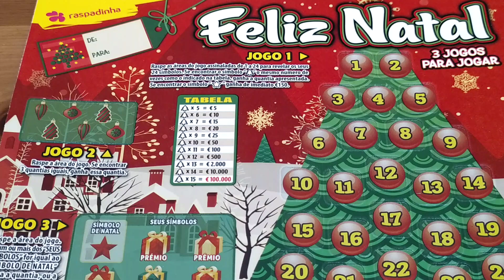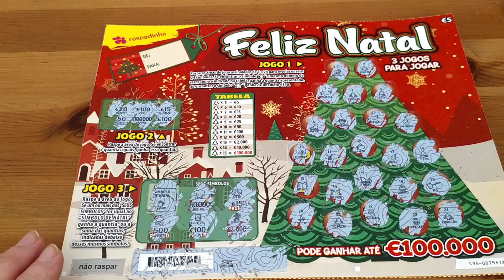Raspadinha Feliz Natal, será que tivemos prémio? #25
Fomos novamente às raspadinhas feliz Natal em busca de prémios. será que a sorte nos bateu?Boa sorte a todos.🍀😉